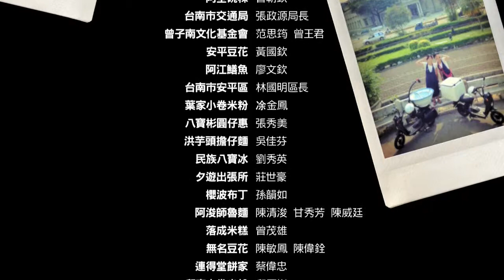《來碗府城》百人繪碗 045 福榮小吃阿瑞意麵 葉瑞榮